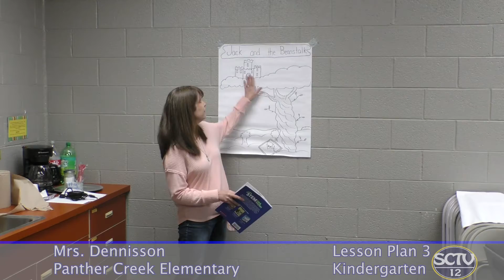Mrs Dennisson Lesson Plan 3